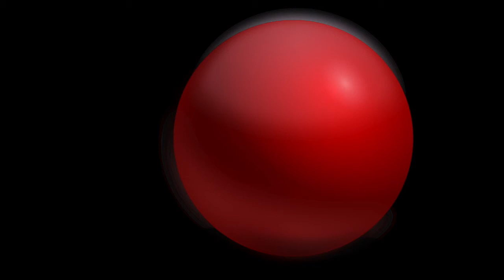Who's Tired of Perfect? Book Trailer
Book trailer for my book "Who's Tired of Perfect?" available on Wattpad!